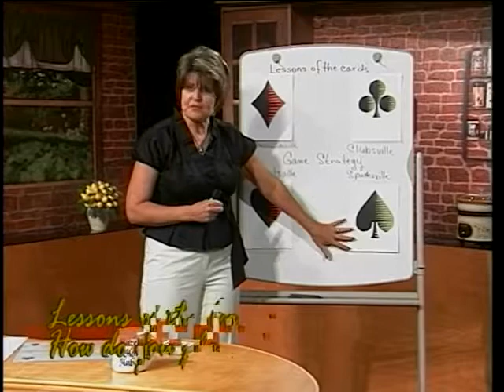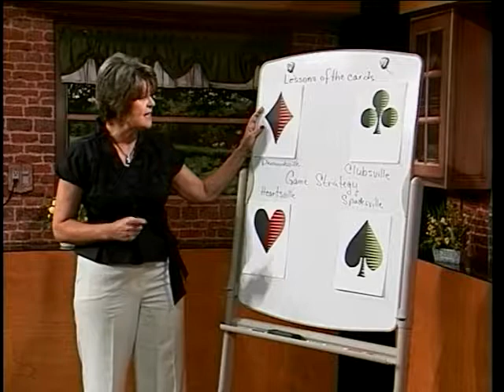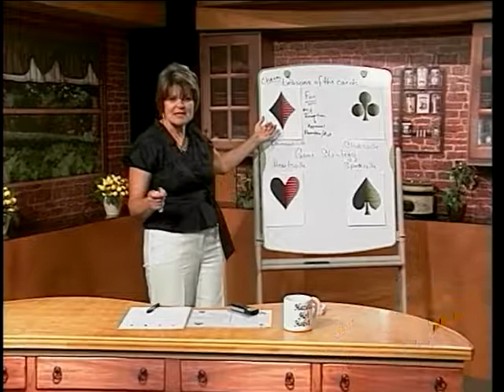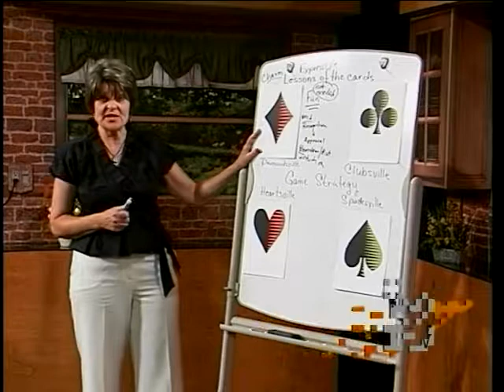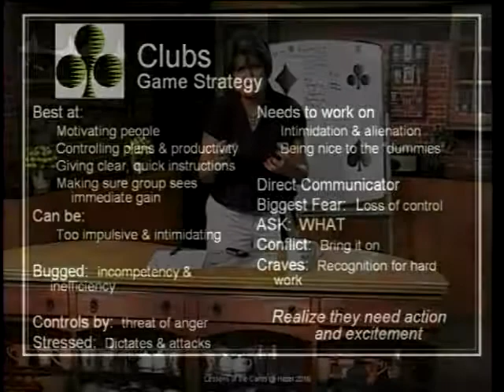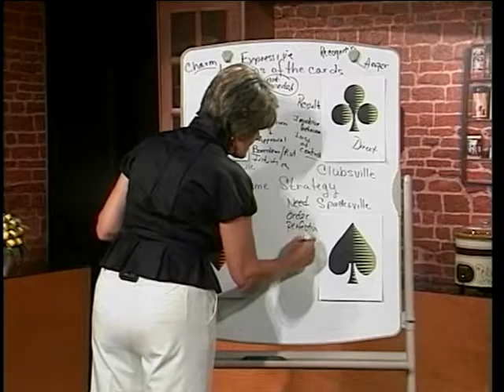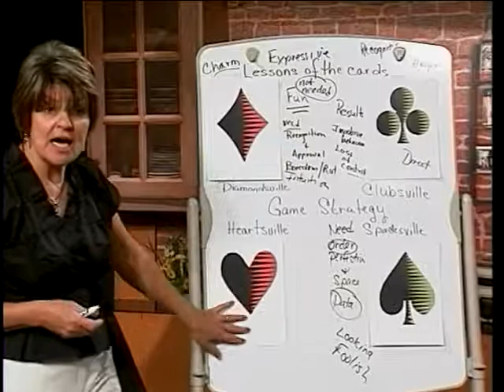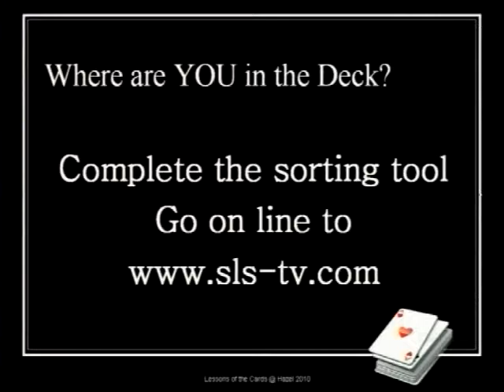Kitchen Conversations - 06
Hazel Curtis, RN, MPH, an inspirational speaker and leader of healthcare innovation, covers issues from human trafficking, to finding the best wig. Enjoy her Kitchen Conversations with common people and experts, over a hot cup of tea.